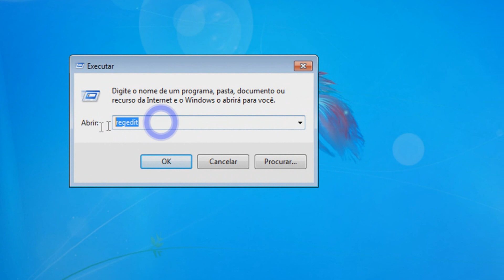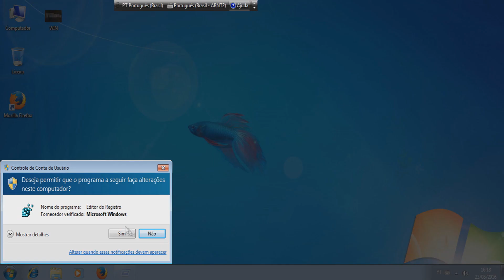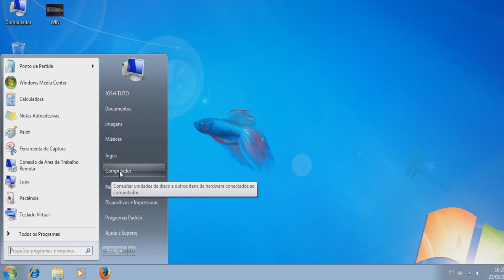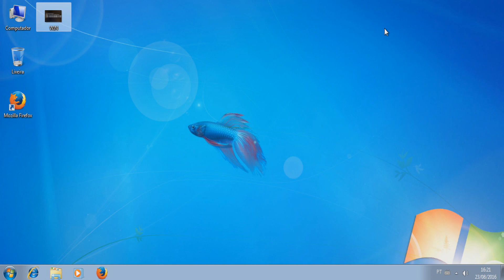Como desabilitar a verificação de disco na inicialização do windows 7 facilmente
Aí Galera blz, no vídeo de hoje eu vou ensinar a vocês como desabilitar a verificação de disco, muitas pessoas não conseguem fazer isso por que falta um procedimento ,para vocês desabilitarem a verificação de disco e se o disco já estiver em ordem tudo bem,vamos lá:

► Se você chegou até aqui eu peço seu:

♣ Gostei
♣ Comenta
♣ Favorite
♣ Compartilha